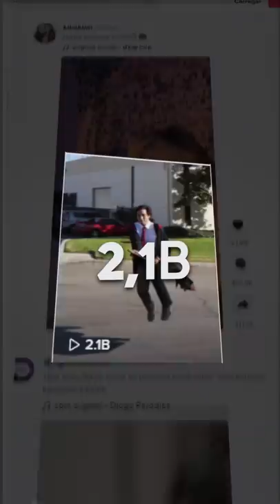QUAL É O VÍDEO MAIS VISTO DE TODA A INTERNET?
QUAL É O VÍDEO MAIS VISTO DA INTERNET?

📀 Sobre o video: Esse é um short mostrando qual é o vídeo mais visto da internet, inspirado no GabeSweats.